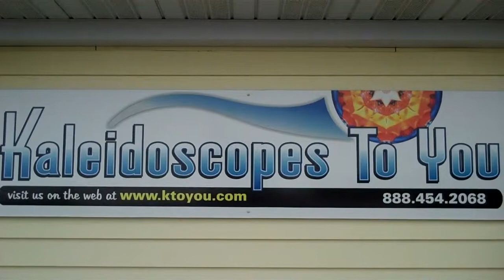Brocade In Green Kaleidoscope By The Kittelsons